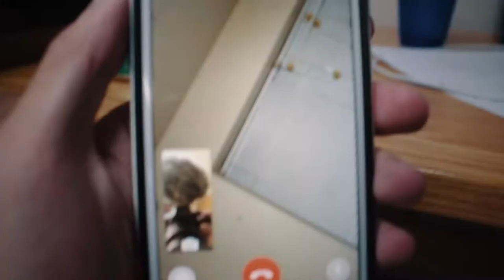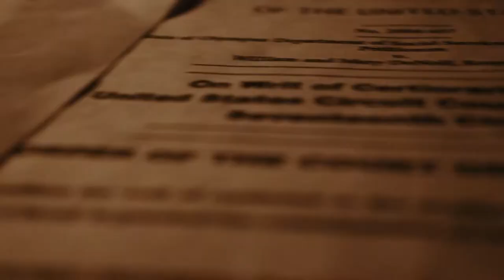Arkansas Governor's School 2018 - Week 3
and my life was forever changed.

song • diet soda society by the maine